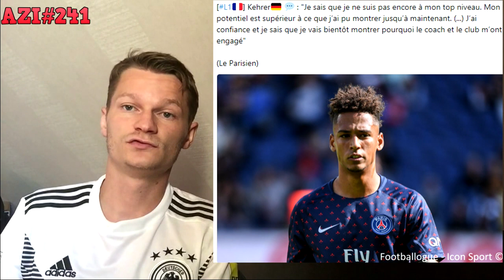UNE PÉPITE FRANÇAISE REFUSE LA SÉLECTION AVEC UN PRÉTEXTE DOUTEUX .. AZI#241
A+